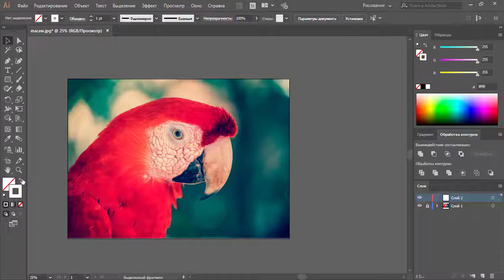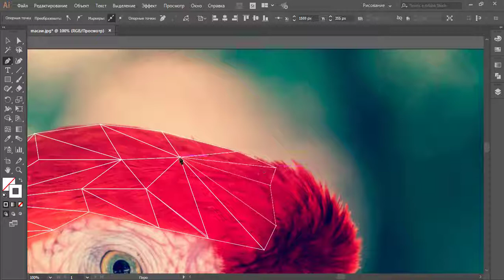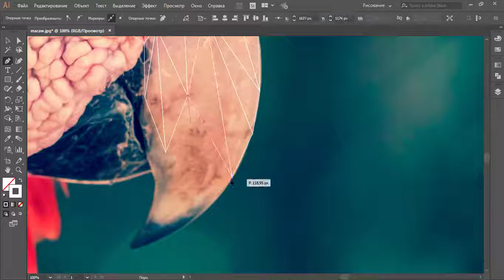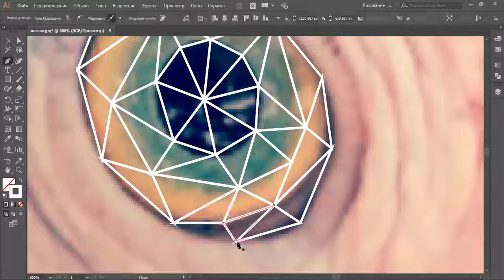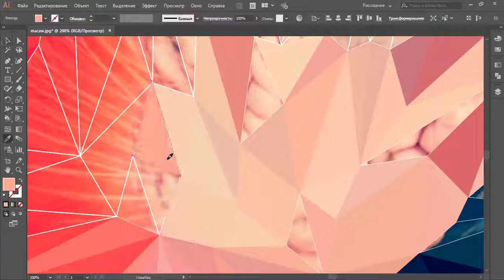Low poly portrait of macaw parrot.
Low poly portrait of macaw parrot in Adobe Illustrator